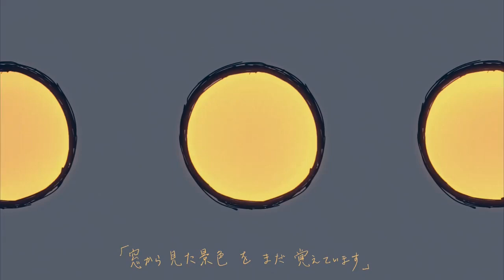【MEIKO】YELLOW【VOCALOIDカバー】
meiko!

CREDITS
Yoh Kamiyama (song, lyrics, original vocal)
Touyouigaku (music video)
ばにらあいす (UST)
aiqa! (tuning, mixing)